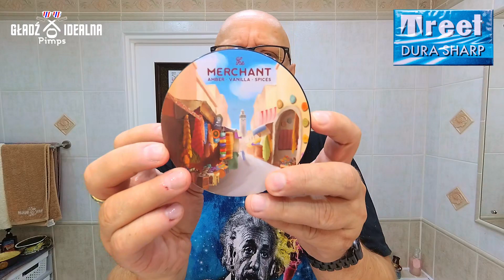Pimps szuka swojej żyletki - Treet DURA SHARP #2/2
💈 CZEGO UŻYŁEM DO GOLENIA 💈
✅Pre: PHOENIX HYBRID CUBE 2.0 Evil
✅Soap: ZINGARI Merchant
✅Razor: Muhle R41 rose gold
✅Blade: Treet DURA SHARP (x2)
✅Brush: Saponificio Verasino Pennello 2.0 in Cocobolo 2-Band High Mountain Manchurian White Badger 26 mm
✅A/S: ZINGARI Merchant Recovery Splashy

Mariusz Sapeta vel Pimps